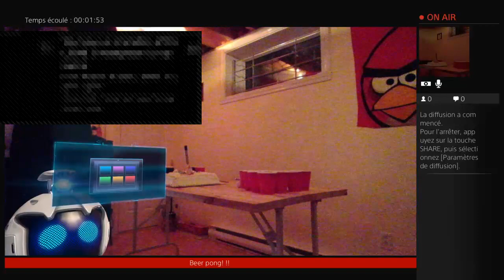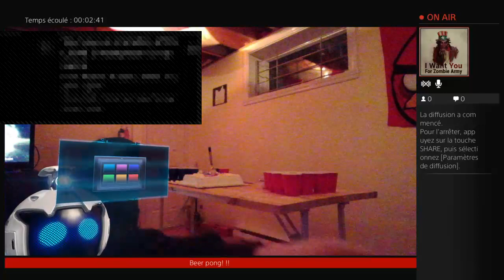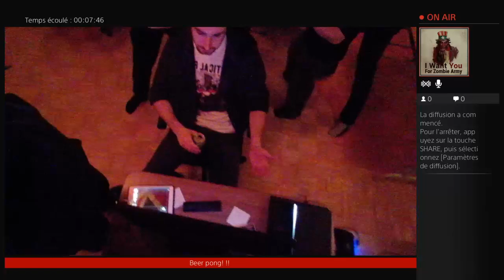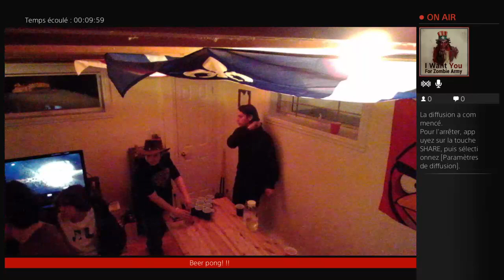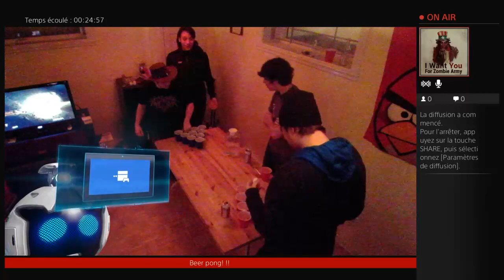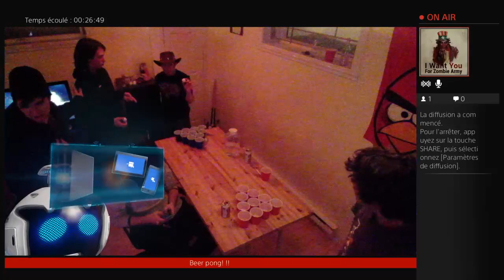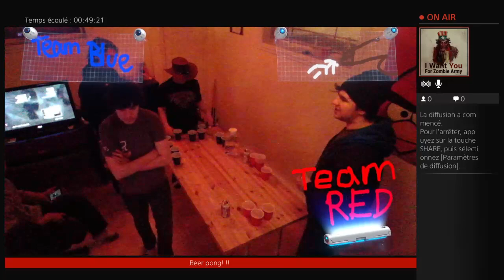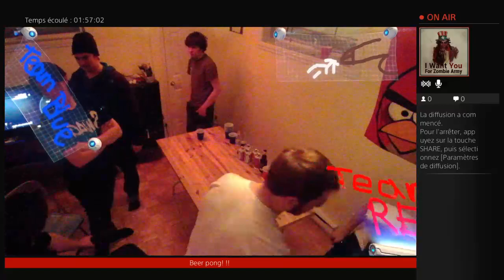Streaming Beer Pong - 1 / 2